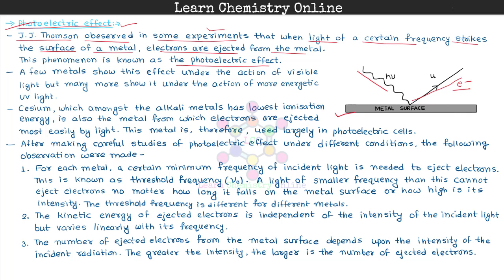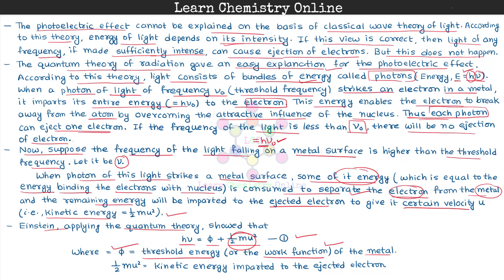B.Sc. III Year | Quantum mechanics | Photoelectric effect | प्रकाशविद्युत प्रभाव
B.Sc. III Year | B.Sc. 3rd Year | B.Sc. Third Year | Physical Chemistry | भौतिक रसायन | Quantum mechanics | Photoelectric effect | प्रकाशविद्युत प्रभाव

Inorganic Chemistry
Organic Chemistry
Physical Chemistry
1st year chemistry
1st year inorganic chemistry
1st year organic chemistry
1st year physical chemistry
1st year inorganic chemistry notes pdf
1st year organic chemistry notes pdf
1st year physical chemistry notes pdf
2nd year chemistry
2nd year inorganic chemistry
2nd year organic chemistry
2nd year physical chemistry
2nd year inorganic chemistry notes pdf
2nd year organic chemistry notes pdf
2nd year physical chemistry notes pdf
3rd year chemistry
3rd year inorganic chemistry
3rd year organic chemistry
3rd year physical chemistry
3rd year inorganic chemistry notes pdf
3rd year organic chemistry notes pdf
3rd year physical chemistry notes pdf
chemistry notes pdf
University
graduation
Reference Books
Inorganic Chemistry
1. Selected topics in inorganic chemistry, Malik, Tuli, Madan
2. Satyaprakash Modern Inorganic Chemistry
3. Principles of Structure and Reactivity, Huheey, Keiter
4. Concise Inorganic Chemistry, J.D. Lee
5. Inorganic Chemistry, Shriver & Atkins
6. Inorganic Chemistry, Miessler, Tarr
7. Inorganic Chemistry, Sharpe
8. Priciples of Inorganic Chemistry, Puri, Sharma, Kalia
Organic Chemistry
1. Organic Chemistry, Morrison, Boyd
2. Organic Chemistry,  Bahl and Bahl
3. Organic Chemistry Volume 1, Singh, Mukharji, Kapoor
4. Organic Chemistry Volume 2, Singh, Mukharji, Kapoor
5. Organic Chemistry Volume 3, Singh, Mukharji, Kapoor
6. Organic Spectroscopy, Y.R. Sharma
7. Organic Spectroscopy, L.D.S. Yadav
Physical Chemistry
1. Principles physical Chemistry, Puri, Sharma, Pathania
2. Advanced physical chemistry, Gurdeep Raj
3. Physical Chemistry, K.L. Kapoor
4. Atkin's Physical Chemistry
5. Fundamentals of Photochemistry, Rohatgi, Mukharjee